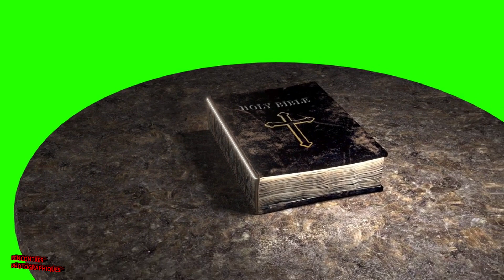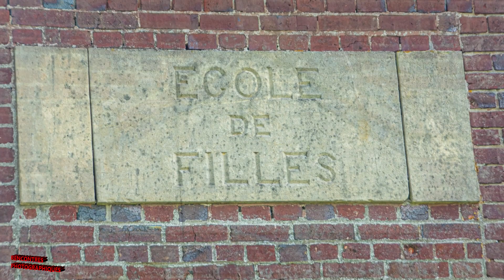visite du patrimoine de VAUTUIT (commune de DOUDEVILLE)